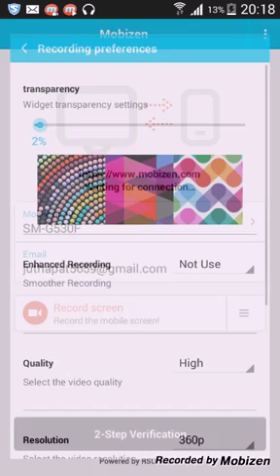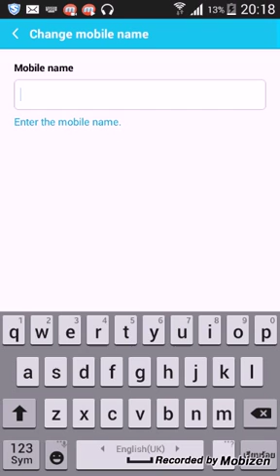วิธีตั้งค่า mobizen ให้กระตุก น้อยที่สุด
หวังว่าคลิปนี้จะมีประโยชน์กับเพื่อนๆ

แอปmobizenโหลดได้ในplayนะครับ

ดูจบแล้วอย่าลืม